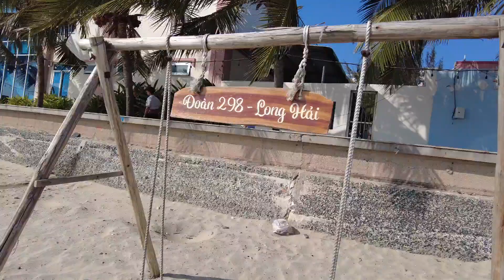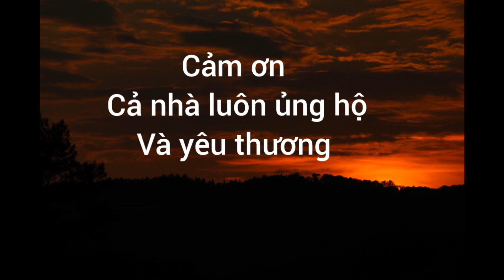Bãi biển Long Hải hiện lên với khung cảnh hoang sơ ,bờ cát trắng mịn, làn nước xanh mát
Bãi tắm Long Hải sạch đẹp với khung cảnh hoang sơ ,bờ cát trắng mịn,  làn nước xanh mát cùng nhiều món ăn hải sản hấp dẫn làm nức lòng biết bao du khách khi ghé thăm
đc : Bãi biển Long Hải tọa lạc tại thị trấn Long Hải, huyện long Điền tỉnh Bà Rịa Vũng Tàu cách trung tâm Vũng Tàu khoảng 20km